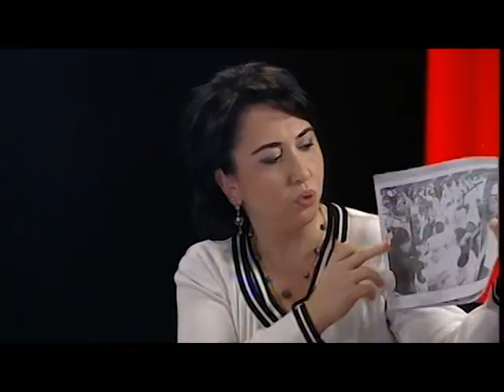არგუმენტები Arguments with Tea Sichinava (2011) Trailer 2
Directed by: Lasha Dardagany (ლაშა დარდაგანი)